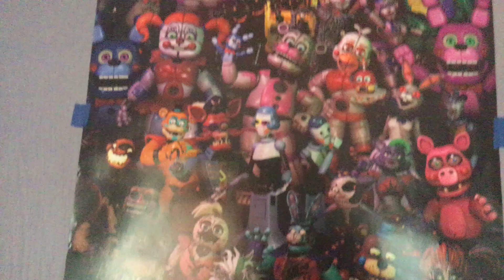The The thing in front of you killed you in your past life￼